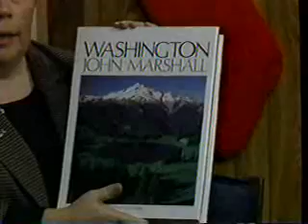KYVE/PBS pledge break, 12/7/1991-A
NEW! A rare KYVE find - a pledge break aired at the end of Pearl Harbor Survivors: Their Story, on the 50th anniversary of the Pearl Harbor bombing, December 7th, 1991. Jeff Wasson is the host. And by the way, I found that KYVE mug this past year at a Yakima estate sale.